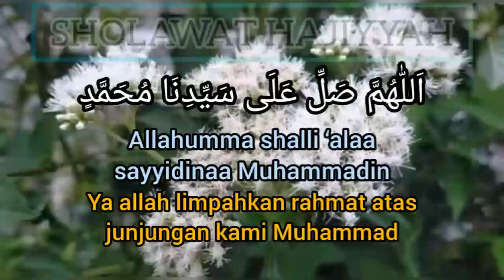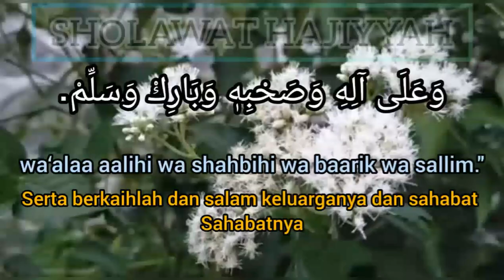INGIN SEGERA NAIK HAJI...?? AMALKAN SHOLAWAT HAJJIYAH 11X SETIAP HARI - ENERGI SHOLAWAT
Sholawat Hajjiyah merupakan amalan untuk menyampaikan hajat menunaikan ibadah haji ke Makkah al-Mukarramah. Beberapa keutamaan dari membaca sholawat haji, di antaranya: Diyakini dapat dikabulkan untuk berangkat haji, Pahalanya bisa menandingi pahala shalat tahajud